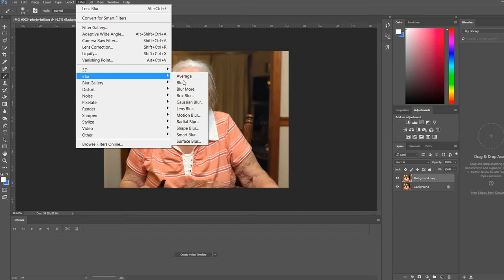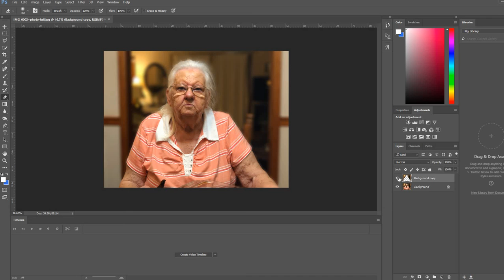How to add lens blur Portrait mode Photoshop Iphone